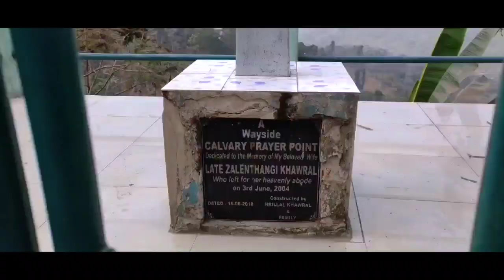Haflong Cinematic vlog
PS : All the shots are taken on smartphone